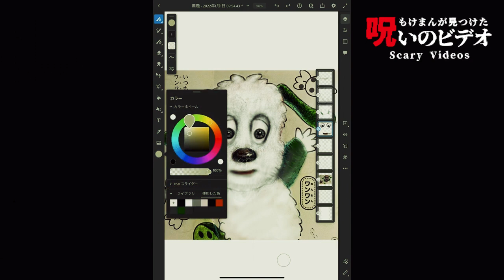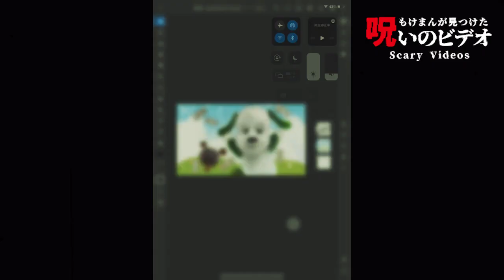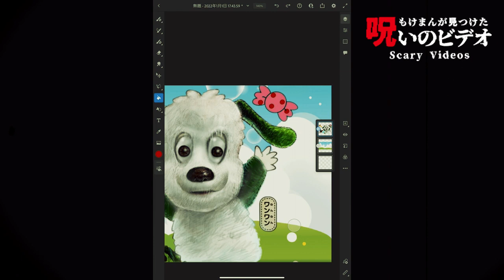【心霊映像】ほんとうにあった！呪いのビデオ｜恐怖のいないいないばあっ！ぬりえ#うーたん死亡 ワンワン死亡 meme soy ese